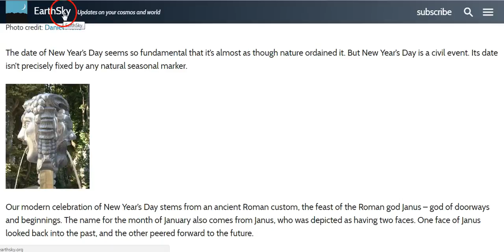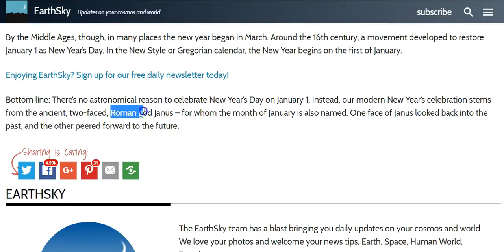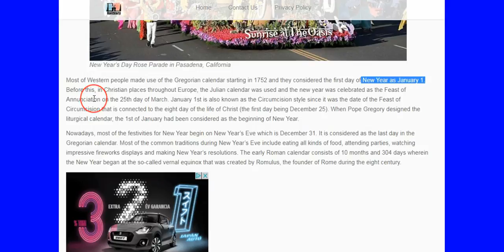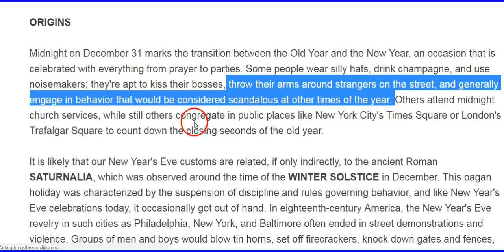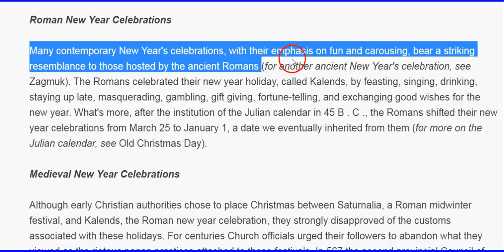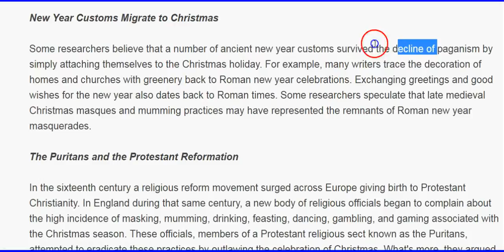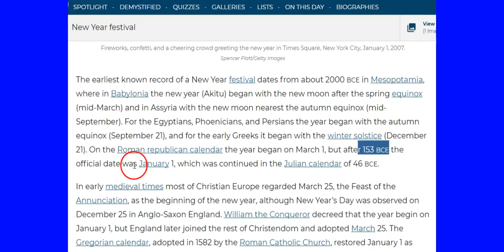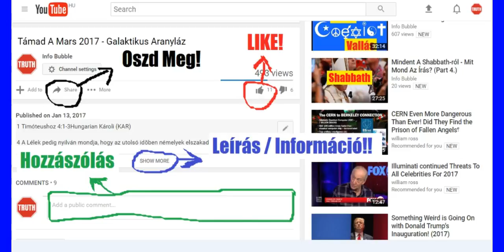Ianuarius 1 + Új Év - Pogány Hagyományok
YAHUAH ÚTJA YouTube Csatorna:
INFO BUBBLE ON FACEBOOK:
SKYPE: Info Bubble
SHALOM ÉS HALLELUYAH!

Why does the new year begin on January 1?

Happy New Year’s 2016: Who Is Janus, The Roman God After Whom January Is Named?

Sylvester

Saint Sylvester I
POPE

St. Sylvester's Day

1 Mózes 2:7-8Hungarian Károli (KAR)

7 És formálta vala YAHUAH ELOHIM az embert a földnek porából, és lehellett vala az õ orrába életnek lehelletét. Így lõn az ember élõ lélekké.
8 És ültete YAHUAH ELOHIM egy kertet Édenben, napkelet felõl, és abba helyezteté az embert, a kit formált vala.

1 Mózes 2:20-23Hungarian Károli (KAR)

20 És nevet ada az ember minden baromnak, az ég madarainak, és minden mezei vadnak; de az embernek hozzá illõ segítõ társat nem talált vala.
21 Bocsáta tehát YAHUAH ELOHIM mély álmot az emberre, és ez elaluvék. Akkor kivõn egyet annak oldalbordái közûl, és hússal tölté be annak helyét.
22 És alkotá YAHUAH ELOHIM azt az oldalbordát, a melyet kivett vala az emberbõl,asszonynyá, és vivé az emberhez.
23 És monda az ember: Ez már csontomból való csont, és testembõl való test: ez asszonyembernek neveztessék, mert emberbõl vétetett.

1 Mózes 2:20-23Hungarian Károli (KAR)

20 És nevet ada az ember minden baromnak, az ég madarainak, és minden mezei vadnak; de az embernek hozzá illõ segítõ társat nem talált vala.
21 Bocsáta tehát YAHUAH ELOHIM mély álmot az emberre, és ez elaluvék. Akkor kivõn egyet annak oldalbordái közûl, és hússal tölté be annak helyét.
22 És alkotá YAHUAH ELOHIM azt az oldalbordát, a melyet kivett vala az emberbõl,asszonynyá, és vivé az emberhez.
23 És monda az ember: Ez már csontomból való csont, és testembõl való test: ez asszonyembernek neveztessék, mert emberbõl vétetett.

43  És most, oh Jákób, így szól YAHUAH, a te Teremtõd, és a te alkotód, Izráel: Ne félj, mert megváltottalak, neveden hívtalak téged, enyém vagy!

21 Oh emlékezzél meg Jákób ezekrõl és Izráel, mert az én szolgám vagy te, én alkottalak téged, én szolgám vagy, Izráel! nem feledlek el.